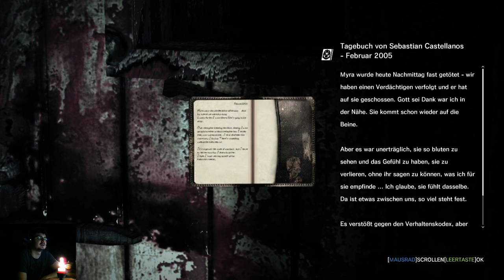Evil Within (Part 3) Krallenbitch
Kennt ihr das, wenn ihr so heftig runter fällt, dass ihr gegen eine Wand klatscht? Standard, oder?